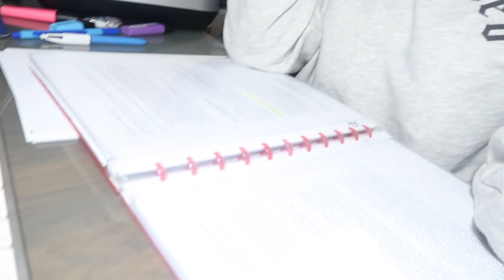VLOGMAS #14 FAQ // BSC ICON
♡1333 BISOUS♡

Coucou l'icône, vu que nous sommes en période d'examen, nous n'avons plus trop le temps de filmer les vlogmas. Nous commençons ce lundi et on termine le vendredi. Ce weekend c'était quasiment impossible de trouver du temps pour filmer, on se rattrapera, xoxo Cloé

Si tu lis ceci, on t'aime beaucoup

INFORMATIONS

Montage ; IMovie
Cloé, Séphora et Balqis 18ans.
Nous aimons tout ce qui tourne autour de la beauté et du bien-être.

WHAT I WEAR / CE QUE JE PORTE

Cloé : Pull Zara

FOUND US / TROUVEZ-NOUS (public)

FOUND US PRIVATE / TROUVEZ-NOUS (privé)

Cloé
We Heart it : @cloe_jms